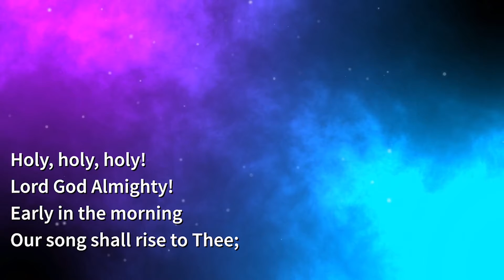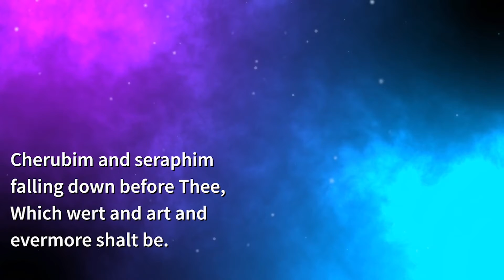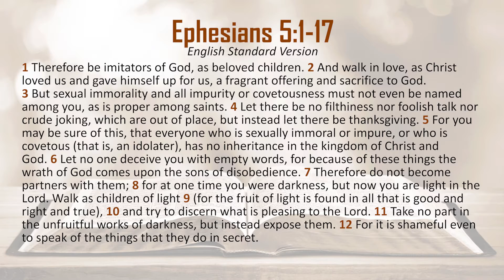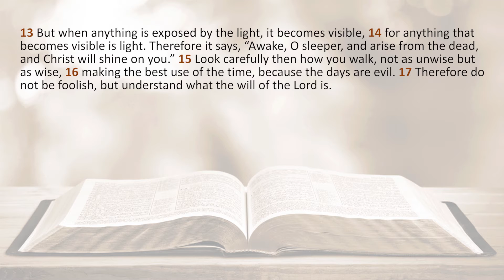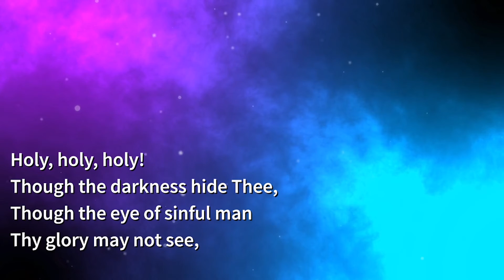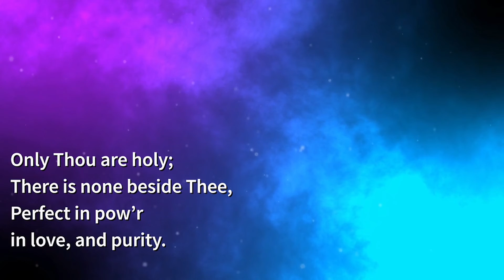ST. JOHN SUNDAY WORSHIP SERVICE May 16, 2021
St. John Sunday Worship Service, May 16, 2021. Sermon: “Walk as Children of Light,” by Reverend Marin Cerchez, focus on Ephesians 5:1-17. Hymn: “Holy, Holy, Holy.”